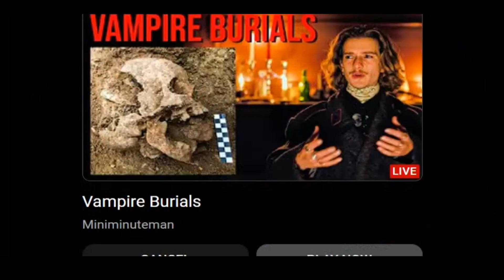P0V Packing up when there's one min left in class, Jack Horner posting boots the last wishschoolmeme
Very funny relatable classroom school meme high schoolers